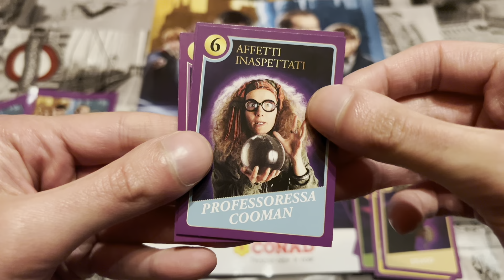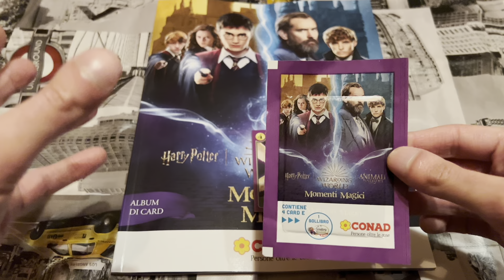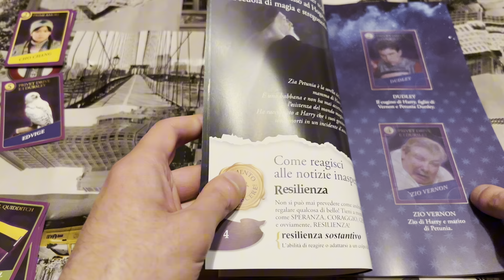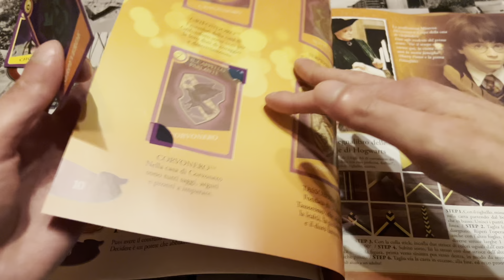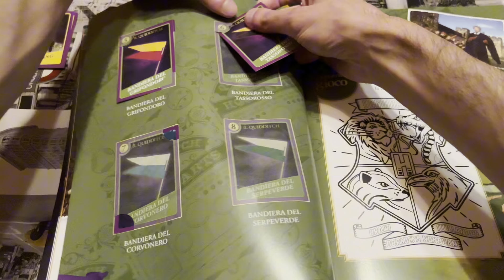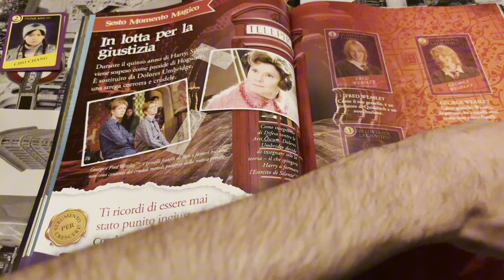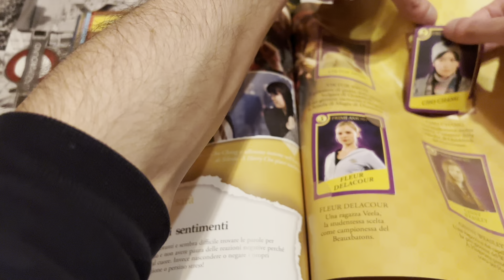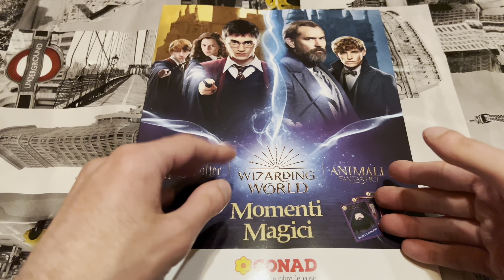Conad card Harry Potter e Animali Fantastici - Secondo unboxing!!!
Secondo unboxing della nuova collezione di cards Wizarding World realizzata da Conad!